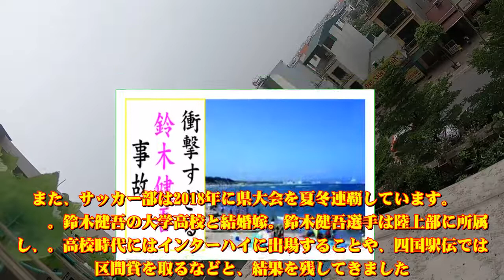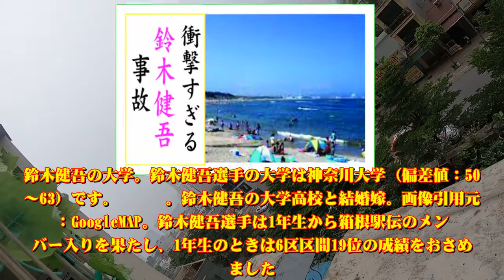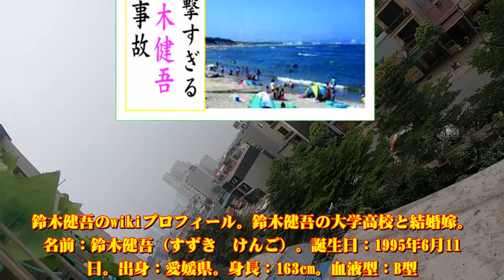鈴木健吾の現在！今現在の様子がヤバすぎる・・・